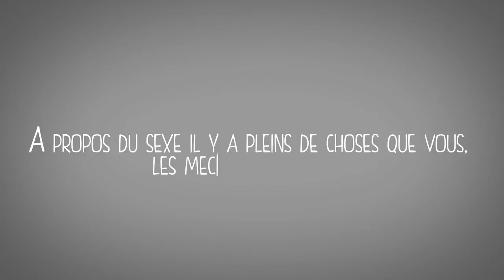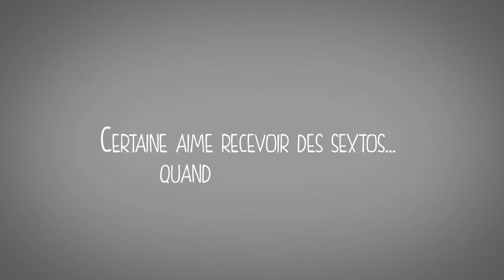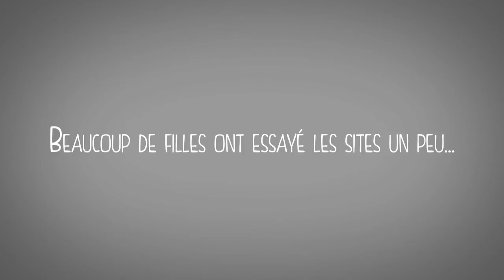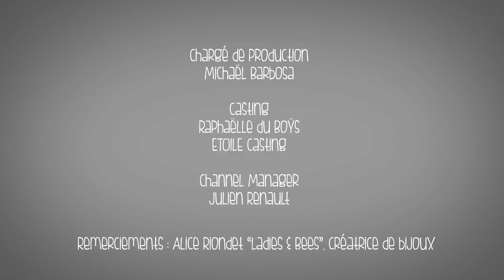LES FILLES EXPLIQUEES AUX MECS EPISODE 03 Le sexe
Les filles sont compliquées, alors regarde et écoute attentivement ! Découvre la page dédiée à Sophie et Elsa de Bel